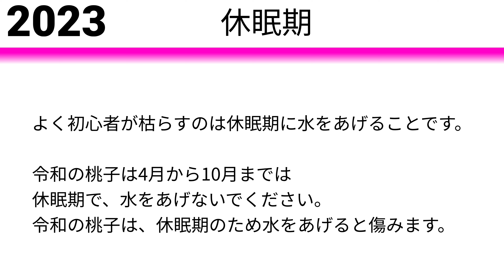2023！令和の桃子の育て方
育て方を超分かりやすくまとめました。